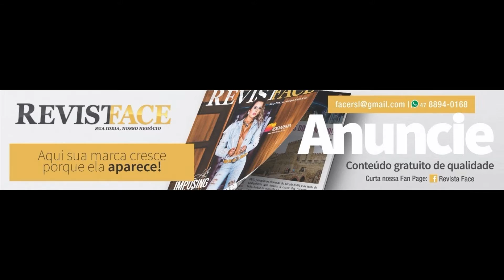GOLS E LANCES DA 3 RODADA 04